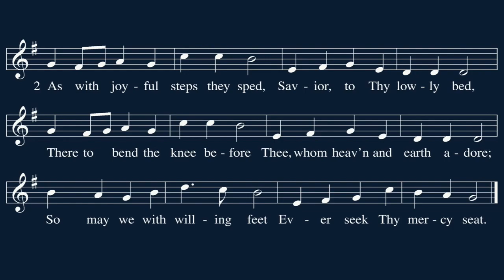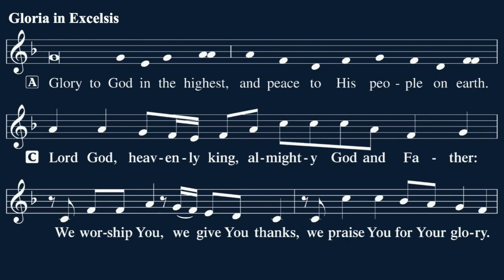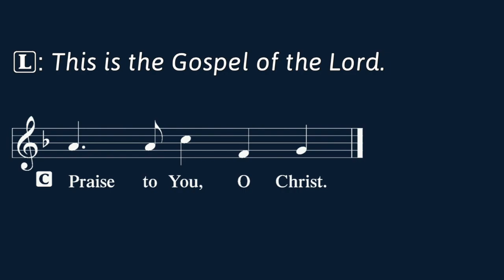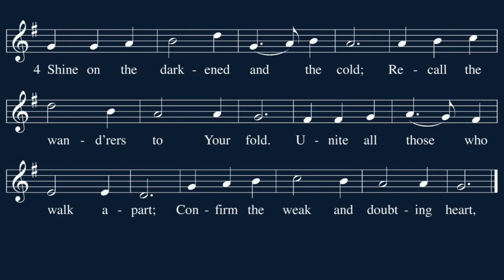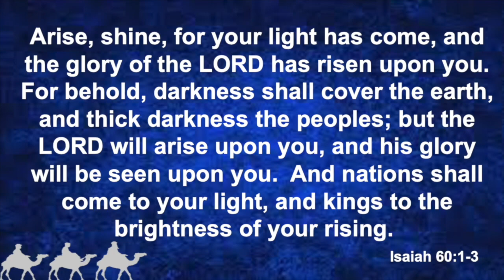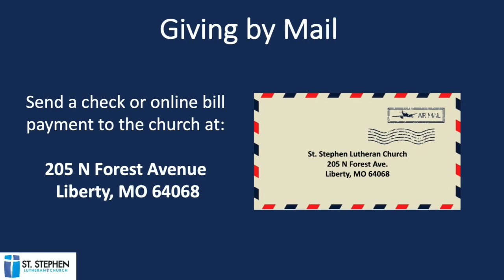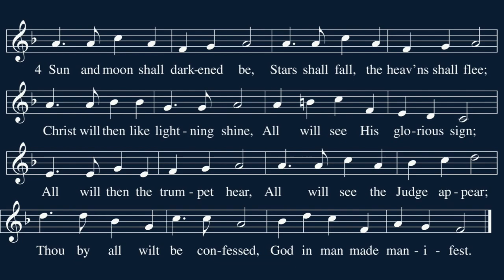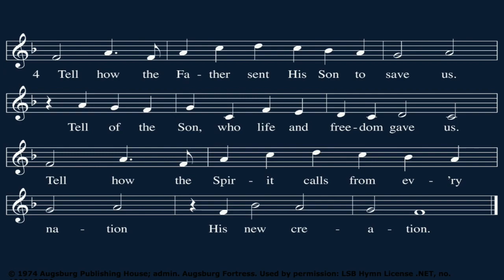Traditional Service for January 7